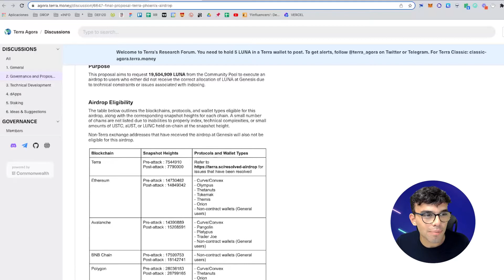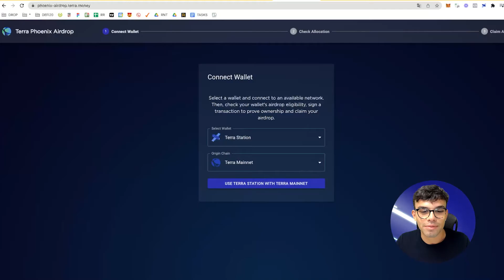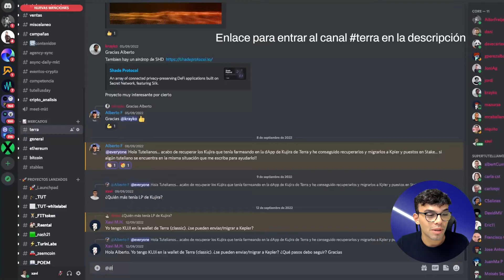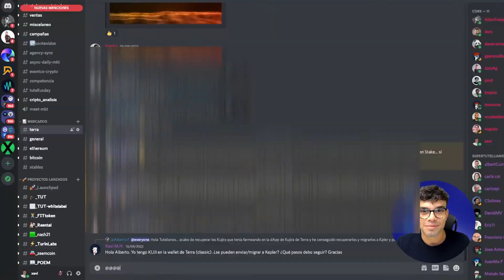Claimea el airdrop de Terra(Luna) 🎁 | HOW2 Tutellus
Aprende como puedes claimear el airdrop del token $LUNA por haber sido holder de los tokens: $LUNC $USTC $aUST. Fácil y sencillo con este HOW2, video tutorial para la comunidad. ¡Deseo y espero que no tengáis problemas como yo. Cualquier DUDA os ayudamos en el canal de Discord terra!

0:00 - Holders elegibles
0:59 - Todas las páginas de interés
2:03 - Paso 1. Seleccionar cadena de origen
3:29 - Únete al canal de Discord

💥¡Atento porque vendrán más vídeos! 💥

💙Tutellus es el principal ecosistema cripto de habla hispana. Fórmate en DeFi, Tokenización, Web 3 y más. Aprende de quién ya lo haya vivido en primera persona

Puede que encuentres tu próxima mejor oportunidad de inversión

📲Únete al canal de Discord. ¡Todo empieza aquí! Píldoras de valor 100% gratuitas

🚀¿Quieres lanzar tu propio proyecto cripto? Añádelo al Launchpad de Tutellus y lo estudiaremos

🎯Juega a ReToDeFi: un juego/reto en protocolos DeFi para aprender practicando. ¡Pruébalo ahora!